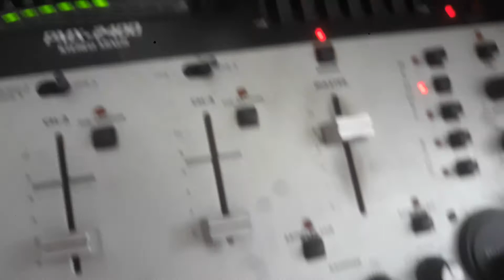MIXER GEMINI PMX 2400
TÚNEL DO TEMPO

HOUSE / FLASH HOUSE / FREESTYLE / OLDSKOOL / STREETSOUL

Flash House é um nome mais popular para um estilo de música que marcou muito as danceterias de 80-90, em especial, a Toco, Contra Mão, Overnight, Curto Circuito, Broadway, Sunshine e outras. Até hoje o sucesso da época, é relembrado pelos saudosistas em grandes eventos promovidos por rádios consagradas como a 97 FM, revival túnel do tempo, cruzeiro energia da véia e etc. É unanime que as danceterias atuaisnão tem o mesmo exito em entretenimento ou o o grande sucesso que as grandes danceterias do passado tinham. Flashouse é não é reconhecido como um estilo ou gênero musical, na verdade é uma colêtania de estilos como Freestyle, Hip-House, Miame Bass, Hip-Hop, Oldskool House, Street Soul (Streetsoul), Itálo House Music, Downtempo, Acid House e House. Flash House é o nome exclusivamente conhecido no Brasil, são musicas marcantes pelas noitadas dos "mauricinhos e patricinhas" das grandes danceterias como Toco, Overnight, Curto Circuito, Contra Mão e Broadway. Nesta epoca, os Dj's aqui no Brasil,começaram a desenvolver destaque e grande carisma com o público, aonde muitos ate hoje apreciam a performance e mixagens de algum DJ / Disc Jockey / Deejay favorito. No que diz respeito as músicas era possivel se deleitar com os belos vocais, ritimo contagiante, scrash, megamixes, jingles e samplers de musicas consagradas da Disco Music, efeitos originais e a vibrante batida do estilo Freestyle. Aprecie, este estilo de música dançante e nunca se surpreenda se um DJ colocar estes hits na velha technics empoeirada e uma galerinha dançar os famosos "passinhos" - Se divirtam se nesta viagem no tempo! Aprecie nossa top list das melhores músicas " Flash" com a Prestigio DJ!.